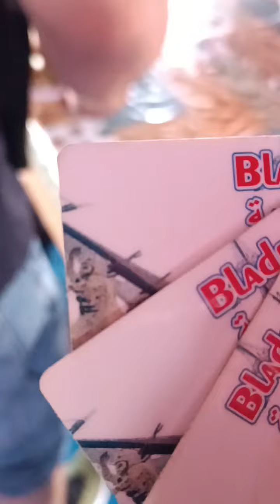bateau pirate Annibal Sousse Tunisie 🇹🇳🏴‍☠️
Sousse Tunisie